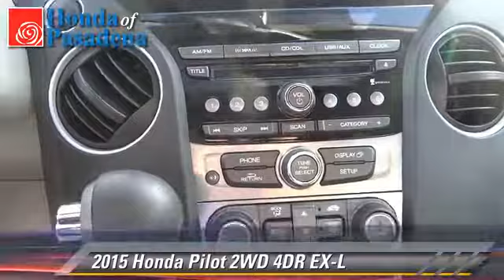2015 Honda Pilot Pasadena Cerritos Los Angeles Alhambra Pasadena, SoCal, Orange County 150237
2015 Honda Pilot

HONDA OF PASADENA IS A NEW AND USED HONDA DEALERSHIP PROUDLY SERVICING LOS ANGELES, PASADENA, GLENDALE, ALHAMBRA, CERRITOS, & ALL NEARBY CITIES. THIS WHITE 2015 Honda PILOT IS EQUIPPED WITH A 3.5L V6 24-Valve SOHC i-VTEC, AUTOMATIC TRANSMISSION, AND RECEIVES AN ESTIMATED 18 City/25 Hwy MPG. CONTACT HONDA OF PASADENA TO SCHEDULE A TEST DRIVE AND TAKE THIS 2015 Honda PILOT HOME TODAY, OR VISIT OUR SHOWROOM CONVENIENTLY LOCATED AT 1965 E. FOOTHILL BLVD, PASADENA, CA 91107. STOCK #: 150237 | 2015 Honda Pilot 2WD 4dr EX-L AT HONDA OF PASADENA, OUR GOAL IS TO SELL THE BEST VEHICLES AT THE LOWEST PRICES AND TREAT OUR CUSTOMERS WITH RESPECT. AS A CALIFORNIA HONDA DEALER, WE BELIEVE WHEN YOU CHOOSE HONDA OF PASADENA YOU ARE MAKING THE RIGHT CHOICE.